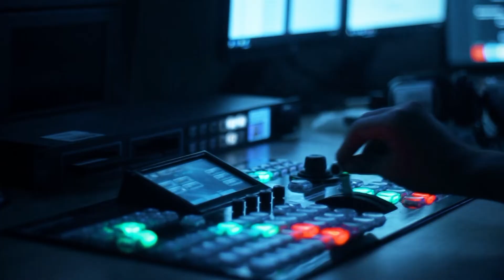Tikinti sahəsində koronavirus qanunları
İnşaat sahəsi üçün hazırlanan xüsusi təlimatlar yoluxmanı minimuma endirir